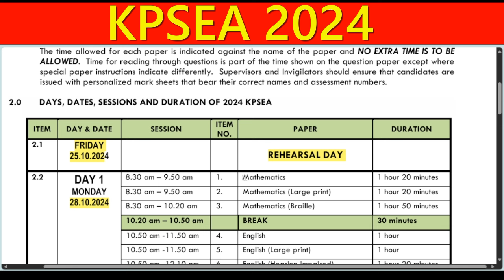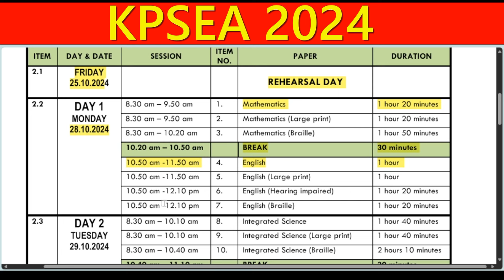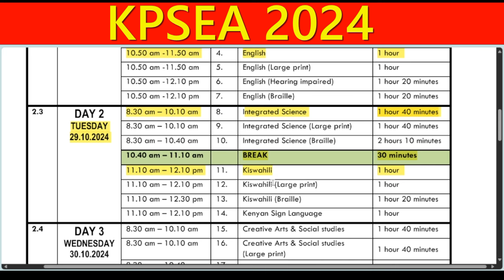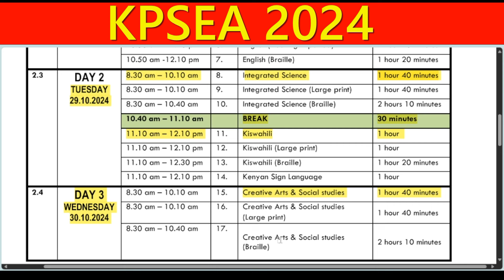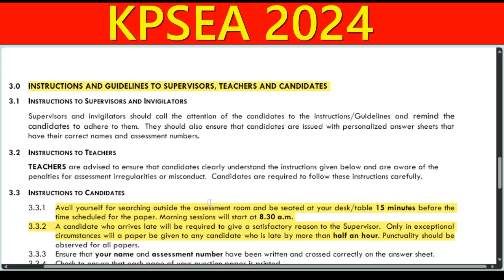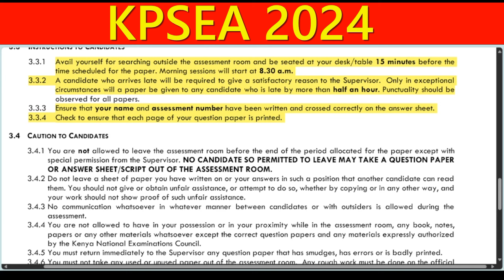KPSEA Timetable 2024 || KENYA PRIMARY SCHOOL EDUCATION ASSESSMENT (KPSEA)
The time allowed for each paper is indicated against the name of the paper and NO EXTRA TIME IS TO BE
ALLOWED.  Time for reading through questions is part of the time shown on the question paper except where
special paper instructions indicate differently.  Supervisors and Invigilators should ensure that candidates are
issued with personalized mark sheets that bear their correct names and assessment numbers.